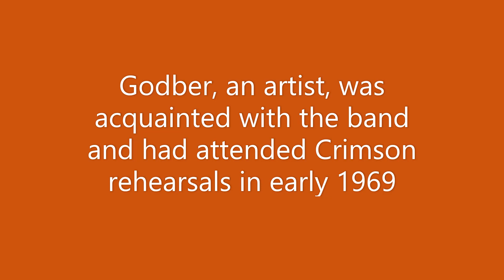Barry Godber Artist of King Crimson 1st Album In the Court of the Crimson King Cover & Gatefold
Barry Godber, a computer programmer and alumnus of Chelsea Art School, came up with the painting that would grace the cover of "In the Court of the Crimson King.' Barry passed away 6 months later, but did get to see the album in stores and in the record shop windows in October 1969.